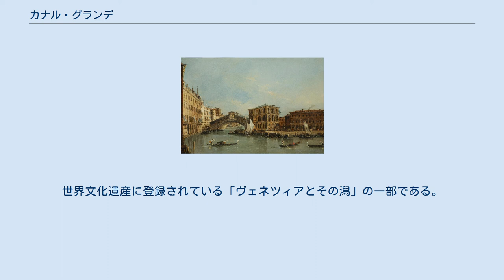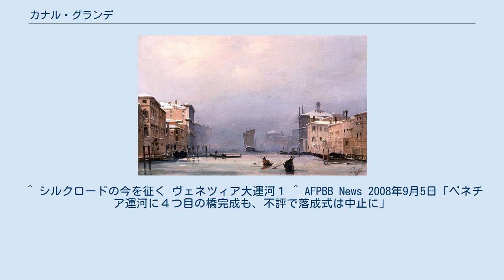カナル・グランデ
アッカデーミア橋からサンタ・マリア・デッラ・サルーテ聖堂を望遠するカナル・グランデの眺め カナル・グランデ（衛星写真） カナル・グランデ（イタリア語: Canal Grande）は、イタリア・ヴェネツィアの運河。
「大運河」の意で、そう訳されることもある。
S字にカーブを描いており、街を二分している。
世界文化遺産に登録されている「ヴェネツィアとその潟」の一部である。
 ヴェネツィア本島を北西から南東へ貫き、本島とジュデッカ島の間にあるジュデッカ運河と合流する。
長さは約3.8kn、運河幅は30mから90m、平均水深は5m。
 カナル・グランデには4つの橋がかかっている。
その中でも最も古いのが16世紀半ばに建設されたリアルト橋である。
鉄道駅の近くのスカルツィ橋とアッカデーミア橋の2つは1930年代に相次いで建設された。
そして駅前広場とローマ広場を結ぶ4つ目の橋、コスティトゥツィオーネ橋（ローマ広場歩道橋）が建築家サンティアゴ・カラトラバ（Santiago Calatrava）の設計により2008年に建設された。
 カナル・グランデには水上バス（ヴァポレット）の航路があり、停留所は、Piazzale Roma（ローマ広場）、Ferrovia（鉄道（駅前））、Riva de Biasio、 S. Marcuola、San Stae、 Ca' d'Oro、Rialto、 San Silvestro、Sant'Angelo、 San Tomà、Ca' Rezzonico、San Samuele、Accademia、S. Maria del Giglio、Salute、S. Marco Vallaresso となる。
 ^ シルクロードの今を征く ヴェネツィア大運河１ ^ AFPBB News 2008年9月5日「ベネチア運河に４つ目の橋完成も、不評で落成式は中止に」